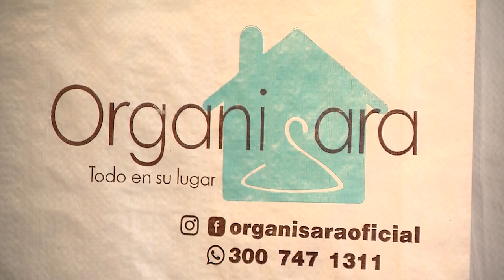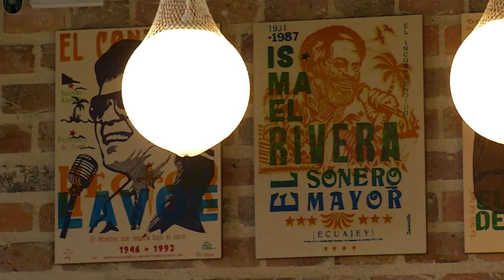Organisara y La Ribera [Estilo Medellín] Telemedellín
EstiloMedellín Moda Tendencias Hoy en EstiloMedellín con Organisara y La Ribera.